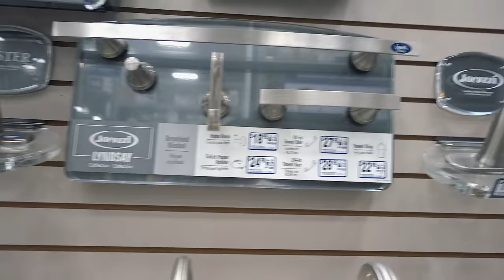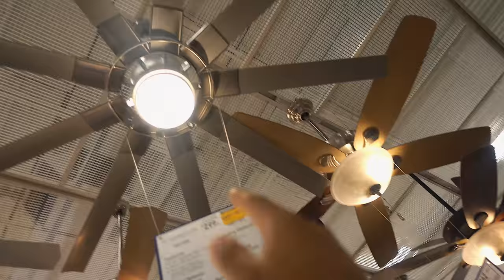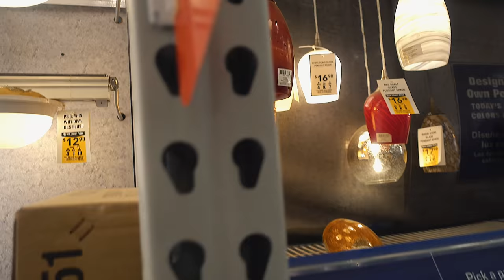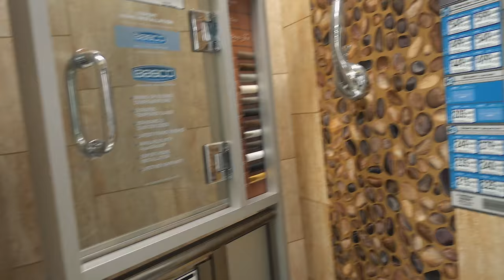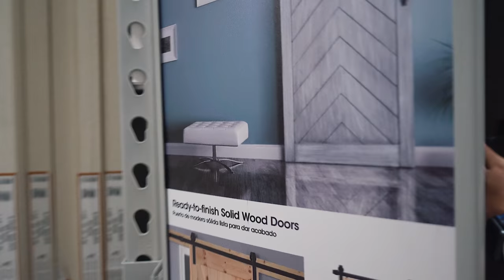BUYING MY FUTURE WIFE OUR VERY FIRST HOUSE !!!